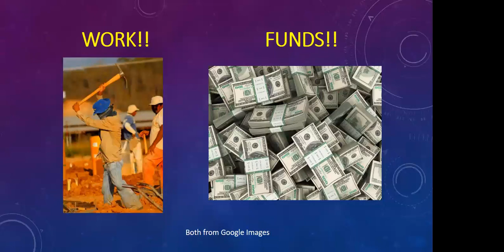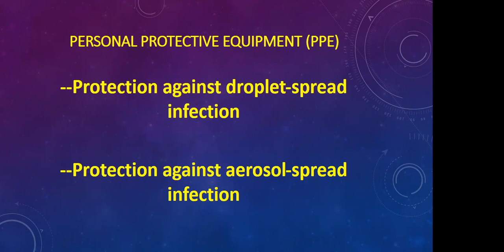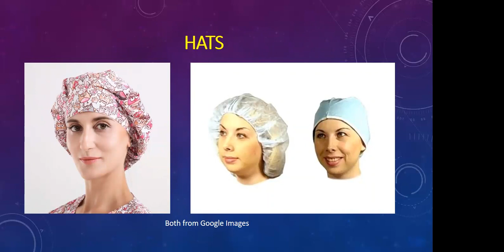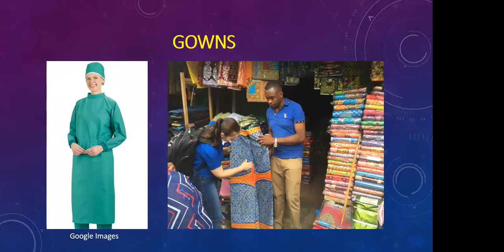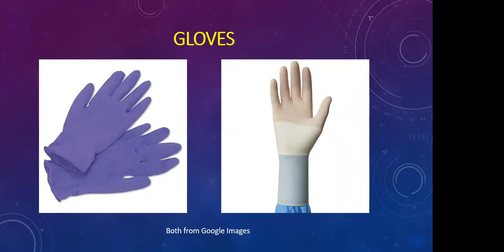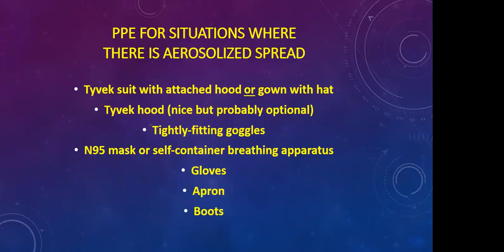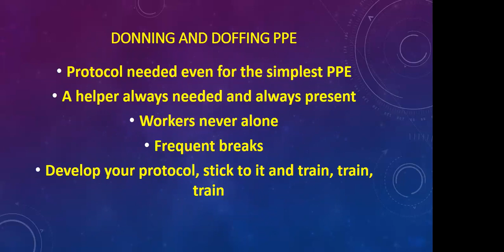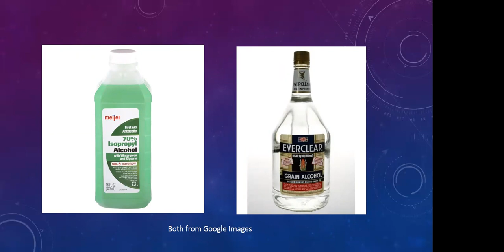PPE for Health Workers in Low-Resource Settings, by Dr. Deborah Eisenhut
This is a very practical demonstration of how to use Personal Protective Equipment (PPE) for health workers and how to make PPE out of commonly available items in low-resource settings. Deborah Eisenhut, MD of SIM shares her vast experience from the Ebola outbreak in Liberia and the COVID-19 pandemic, including her firsthand knowledge of what works, and what to watch out for, when using PPE and training health staff. The video is full of very helpful and practical advice.